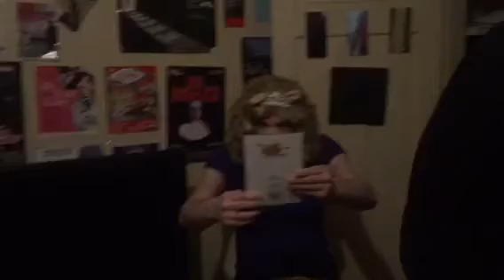The Ms Pig Show. Season 2. Episode 17: "Birthday 2017"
What do Birthdays mean to you? Find out by watching Ms Pig once again, open her presents on her birthday for another year

** warning.  Profanity exists.  Watch at your own risk **